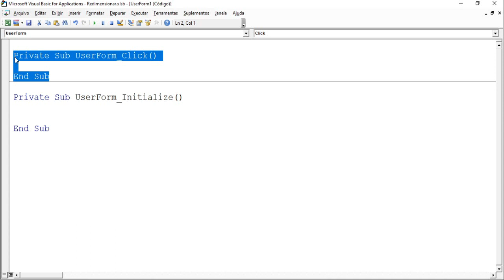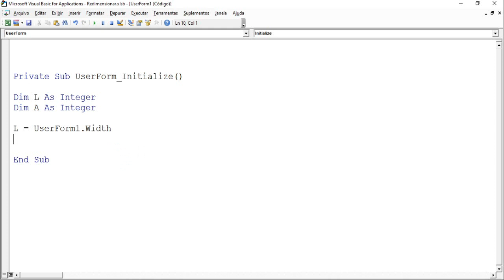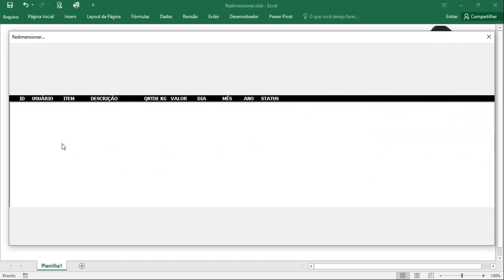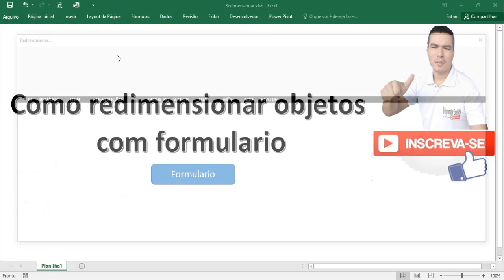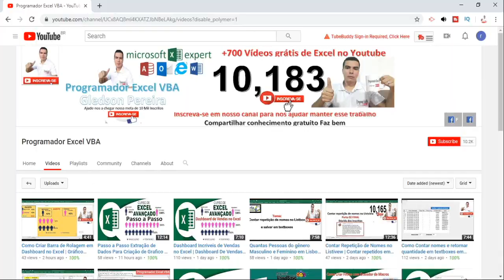[VBA] Como redimensionar objetos com Formulario VBA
Nesse video lhe ensino a capturar largura e altura do formulario e descarregar em outros objetos, e fazer os mesmos com largura e altura do formulario. aprenda excel e surpreenda seu chefe.